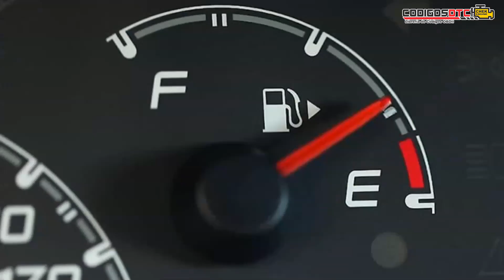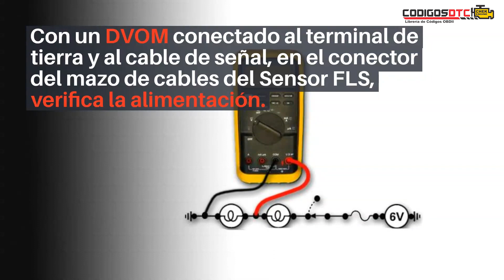💥 P0462 | CÓDIGO OBD2 | SOLUCIÓN PARA TODAS LAS MARCAS